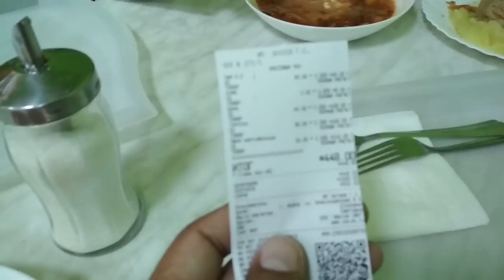АНАПА 🥣 СТОЛОВАЯ № 324, обедаем с Машей, так как дома нет света // 8 сентября 2018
Отключили свет, газовая плита не подключена, едим в столовой на улице Краснодарская, 8 (угол с Крымской)